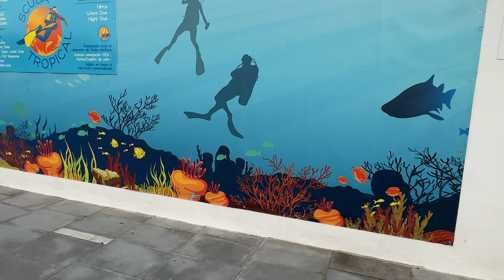Start and Hope